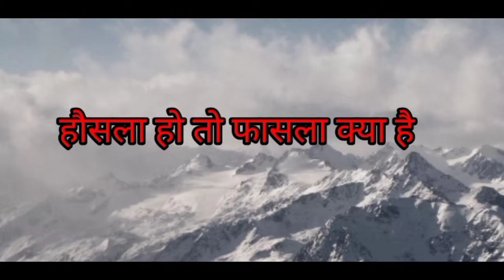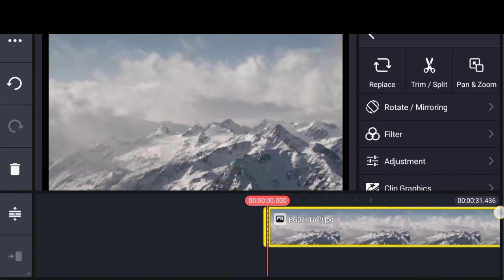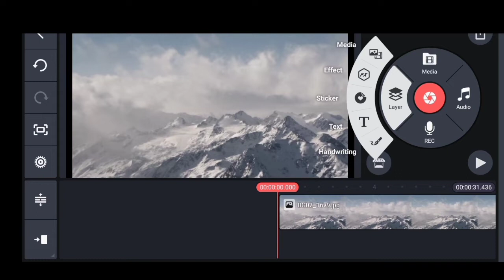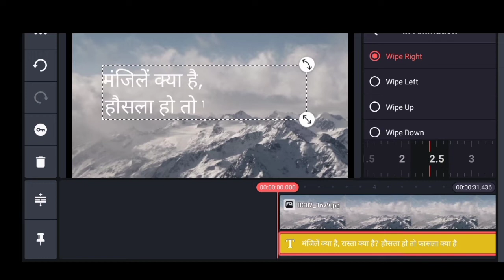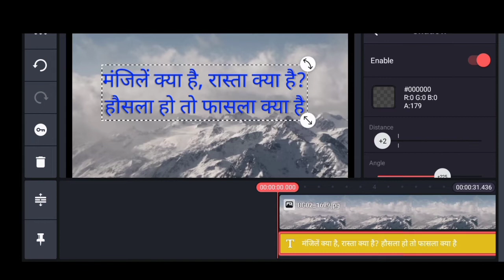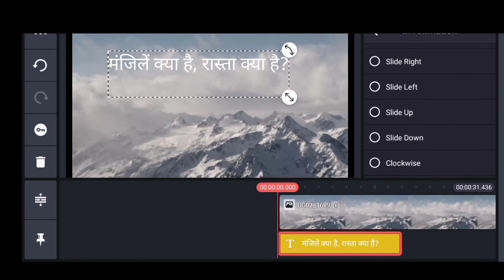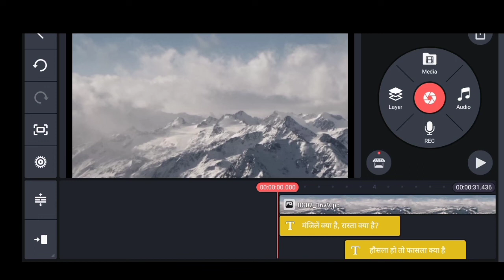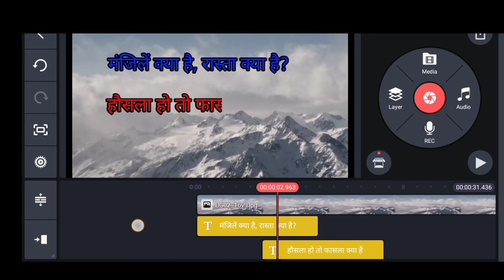MOTIVATIONAL वीडियो कैसे बनाएं। शायरी वाला वीडियो कैसे बनाएं @AmitTechGuru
KINEMASTER मे लिखने वाला MOTIVATIONAL वीडियो कैसे बनाएं
शायरी वाला वीडियो कैसे बनाएं
AmitTechGuru
MOTIVATIONAL वीडियो कैसे बनाएं

अपने मोबाइल से मोटिवेशनल वीडियो कैसे बनाए अपने यूट्यूब चैनल के लिए। How to make Motivational Video in your Mobile for YouTube Channel

Hum sabko Motivation chahiye, YouTube par ek ke baat aur ek motivational video dekhne ke baad bhi Kuch kar nehi pate ho, Kafi apne chocha he humko kam karne ke liye motivation kiu Chahiye ?

Jo Kam karne me humara interested nehi hote he wo Kam karne ke liye hamko motivation ki Zaroorat parti he. Isiliye sayad Apne logo ko motivate karne ke liye YouTube par

Motivational YouTube Channel banaya hoga, air Apne logo ko motivate karna chahte ho lekin, apko YouTube par ek acchi actractive awaj ke Saath kaise video banaye wo nehi pata to is Article padne ke baad Aapka Motivational video banane ka motivation level high ho jayega.

Agar Apke pass pc ya laptop nehi he aur ap apni Mobile se Motivational video banana chahte ho to is article Pura parna.

Logo ko inspired Karna bhi ek kola hote he, Jo sabke andaar nehi hoti he, YouTube par inspirational video banane ke liye apka aawaj par dam hona chahiye, apka aawaj me Amitab Bacchan ki Tarah eco hona chahiye, ap Jo bhi baat bolo saf saf bolna,  Jo bhi baat bole apni andaar se bolna,

Motivational video shoot karne se pehle video script ko bar bar ratna parega, yesa nehi lagna Chahiye ki ap dekh dekh ke bol rahe he, apni Sareer ki gehraie se Bolne ki practice karna parega, har roj practice karna parega. Ek hi din me ap acche se nehi bol paoge,

Zindegi kya he ? Meaning of life in hindi

Jab ap Amitab Bacchan ki tarah bolne ki practice kare us dauran Thande pani mat peena, ho sake to humesha garm pani hi peena, garm pani peene se aawaj mitha hote he, jiska karon ap acche se logo ko Apni aawaj se actrack kar paoge,.

Video ko edit kaise kare?

Best audio Recording aur editor app me se Lexis audio editor Best he, ye mobile user friendly he, is app me Aap Noise Control kar sakte he, iske walaba is app me Aap Apke voice ke Saath eco laga sakte he jiska karon apka voice Ka level jabar dast ho Jayega.

Agar Aap is article me bata gaye Sare Rules ko follow karte he to me guarantee ke Saath keh sakta ho ki apka YouTube channel ka motivational video Jabar-dast hoga,

 Kabhi bhi apne kaam se give up mat karna. Samai lagta he Successfull hone me, isiliye Aap kam karte jao, Safalata apke najdik he.

Kinemaster video

Kinemaster